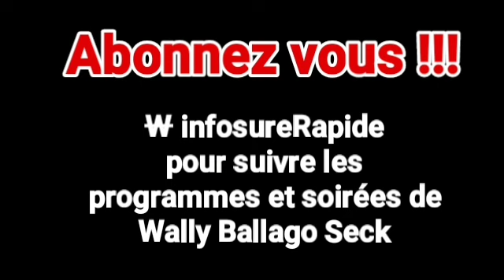Ohhhh li nékh na: Wally Seck, Kéba et Ousmane Seck todj nagnou Pencmi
Wally B Seck au Penc-mi